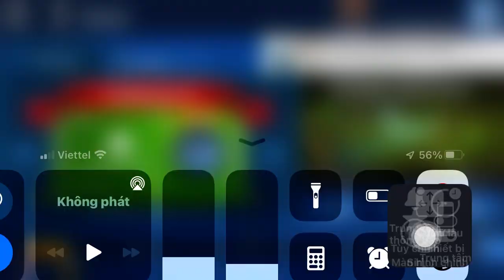TriPeaks Adventure|Game #1|October 15,2024